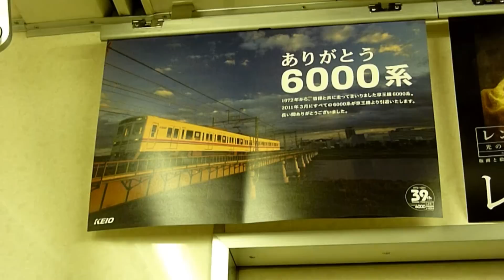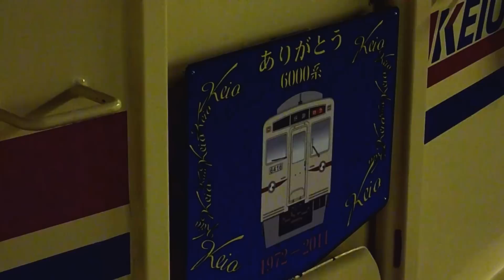シリーズ京王6000系 6417Fにヘッドマーク掲出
11.1.17。京王6000系ワンマン2連のうち、この日は6417Fに初めてヘッドマークが掲出されました。
平日夕方には、仕事帰りの大人や学校を終えた学生などの鉄道マニアが大量に集まりました。